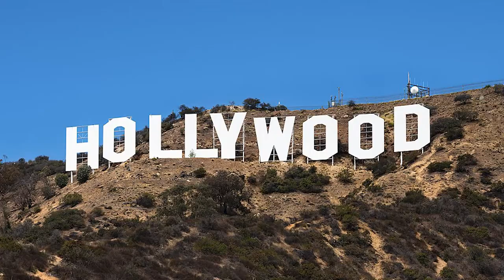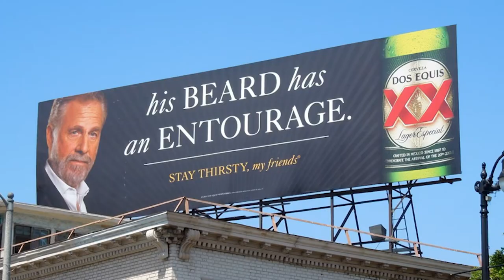How “The Most Interesting Man In The World” Saved Dos Equis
“The most interesting man in the world”, played by Jonathan Goldsmith, is a staple of marketing history. His charming and wise personality turned Dos Equis, a once failing beer brand, into one of the biggest beer brands in the world. This is how “the most interesting man in the world” came to be and how his famous punchline “stay thirsty, my friends” saved Dos Equis.

Check out some more videos of mine!